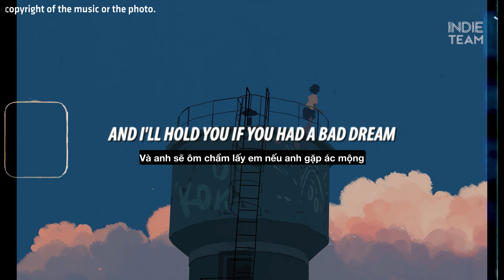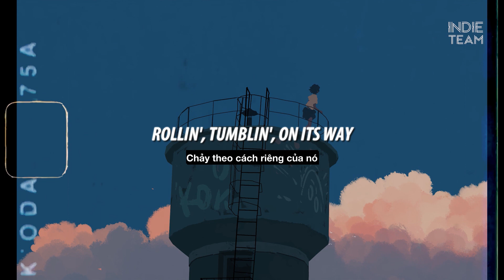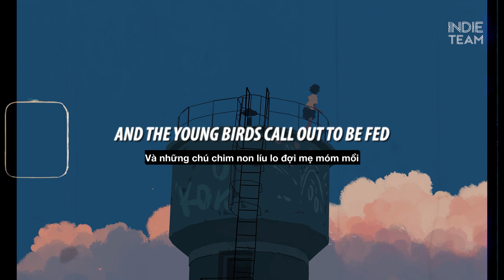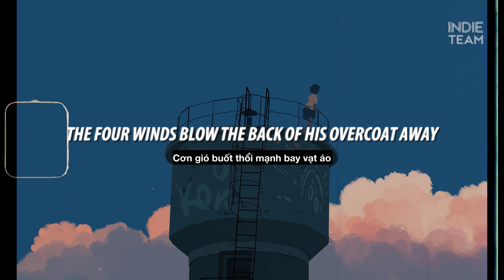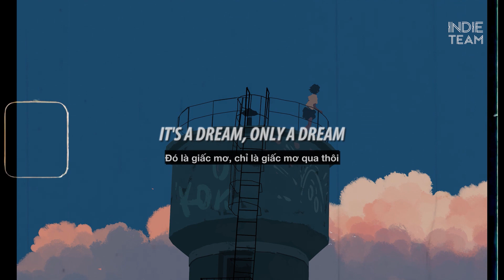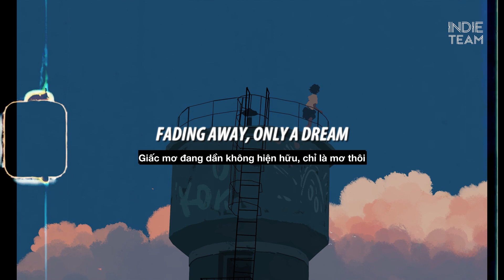[Lyrics+Vietsub] Cody Simpon - It's a Dream (feat. Ben Harper)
►Cody Simpson